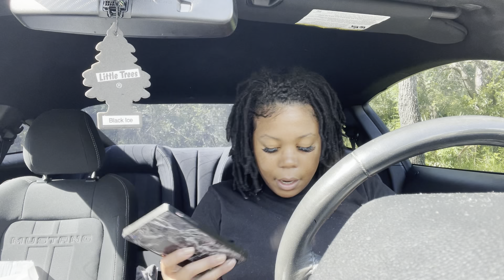FALL VLOG: NAIL + PEDICURE APPOINTMENT | VEGAN FOOD | TARGET RUNS, STARBUCKS | MLAW HW DUE | cv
Hello Babes! I’m back with a quick update! This video is from today and is an update on what I have going on!

FAQ's
Height: 5"2
Weight: 154.8 lbs
Race: Black